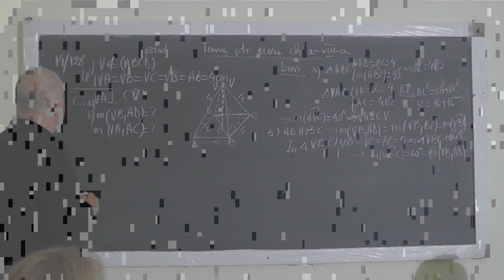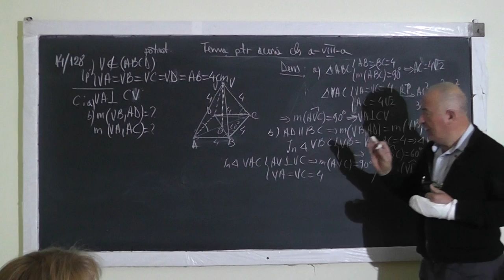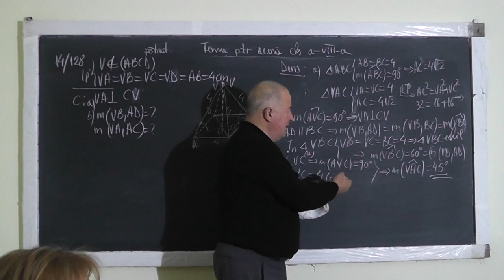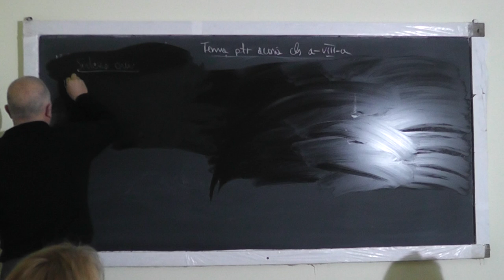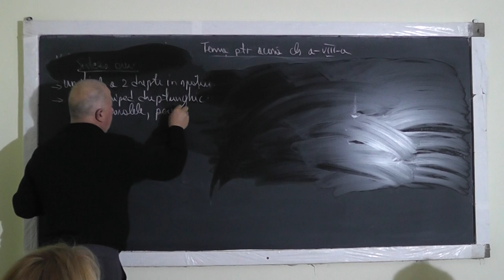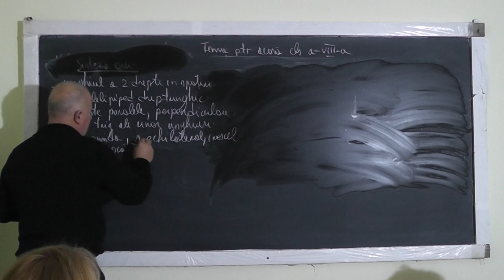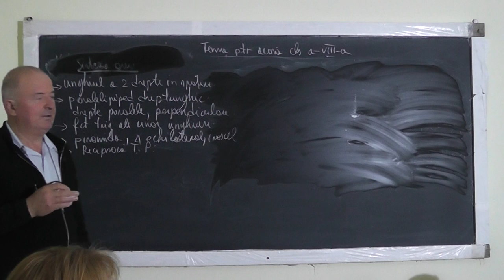2/2 Lectia 1125 Unghiul a 2 drepte in spatiu Paralelipiped, Piramida triunghiulara Tetraedru Clasa 8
Aceste lectii sunt sustinute de voi si daca va sunt utile, as aprecia un Like, Share, Comment - In aceasta lectie de matematica pe care o puteti vedea in direct si pe ne ocupam de tema pentru acasa la clasa a VIII-a la geometrie in spatiu. Din cuprins: Unghiul a 2 drepte in spatiu, Paralelipiped dreptunghic, Drepte paralele si perpendiculare, Functiile trigonometrice ale unor unghiuri, Piramida triunghiulara, Tetraedru regulat, Teorema lui Pitagora si reciproca ei.